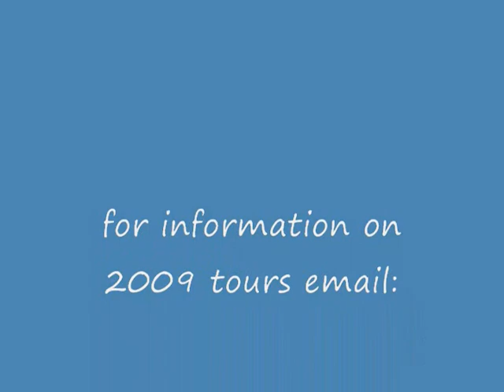Part 1 Jeff Bates perfoms for VoC tour and friends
Jeff Bates peforms exclusively for the Voice Of Country tour group and friends.